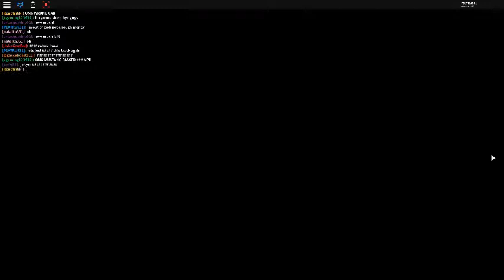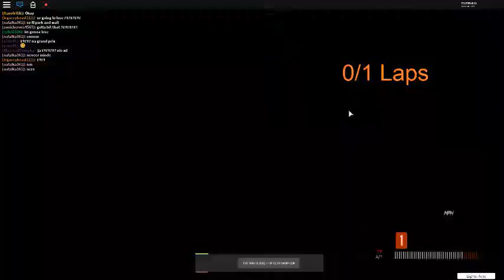autoclub part 4 the final gp?